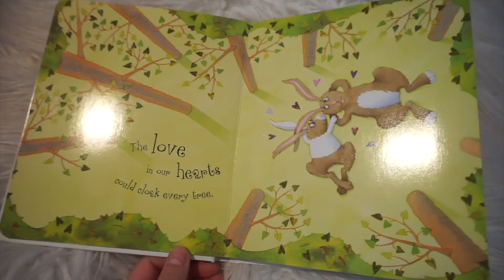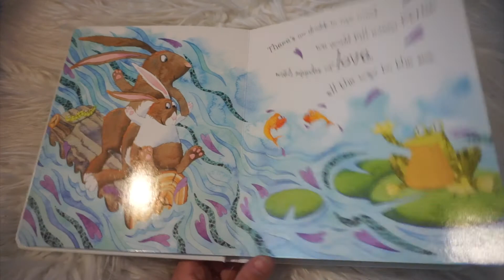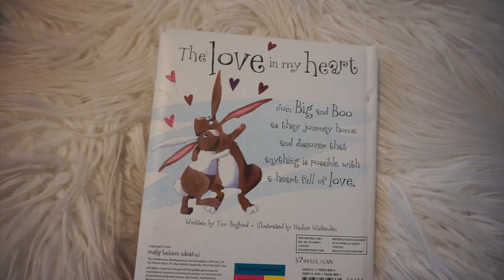The Love In My Heart! (BEDTIME STORY) Kids Read Aloud Books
The Love In My Heart
By Tim Bugbird

Relax and unwind with this calming, natural story time.
Leave a comment for which book you'd like to hear next, xo

Bedtime Story, Bedtime Stories, Kids Book, Children's Story, Read To Me, Kids Story, Read Aloud, Page Flipping